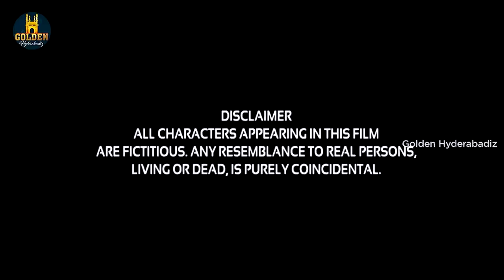Duppatta | Golden Hyderabadiz Shots #18 | Social Message | Abdul Razzak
Duppatta is not a video for fun. It is mixed with the responsibility of the citizens who should watch themselves taking care everywhere they go. A minor mistake turns out to a major loss if we ignore them. So please do pay attention for yourselves and your loved ones.

Cast: Abdul Razzak, Riaz Siddiqui, Bilal Memon, Shaurya Anand